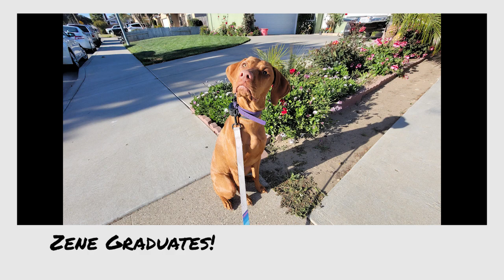Best Hungarian Vizsla Dog Training | Santa Maria, CA | Zene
Zene, a 10 Month Old Hungarian Vizsla just completed dog training in Santa Maria, CA. Zene knows commands however she really struggling with being distracted by other dogs and leash pulling.

1-Week Board and Train
2-Week Board and Train